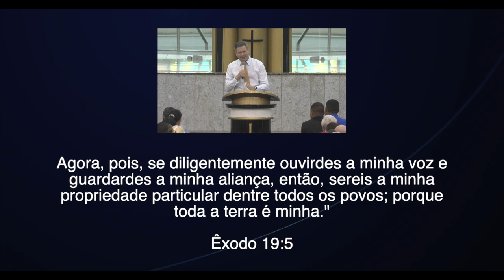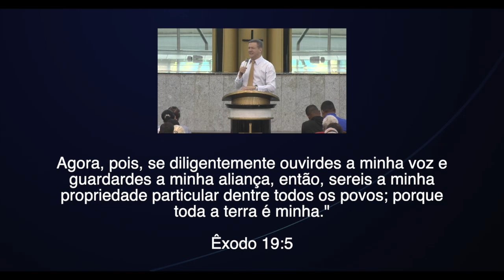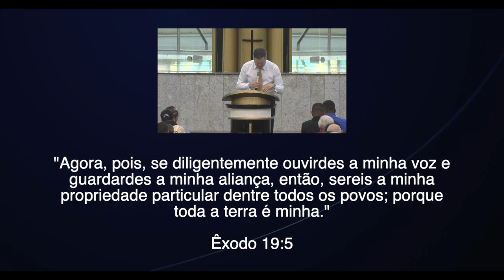CONDIÇÃO PARA CHEGAR NA TERRA PROMETIDA | BP ODIVAM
PREGAÇÃO REALIZADA ANTES DA PANDEMIA!
ESTEJA ATENTO A VOZ DE DEUS PARA CHEGAR A TERRA PROMETIDA!